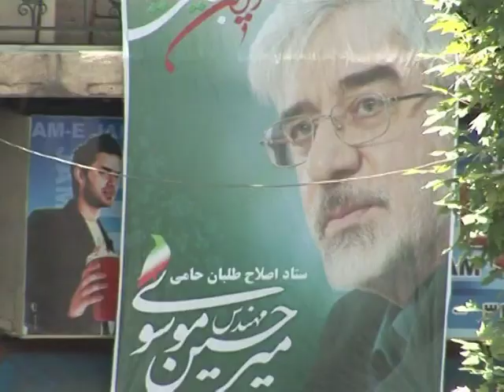Junge Iraner als Zünglein an der Waage bei Präsidentschaftswahl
Bei den Präsidentschaftswahlen im Iran sind die jungen Wähler das Zünglein an der Waafe - schließlich sind sechs von zehn Iranern jünger als 30 Jahre. AFPTV hat einige von ihnen getroffen und Experten zum Urnengang am Freitag befragt.